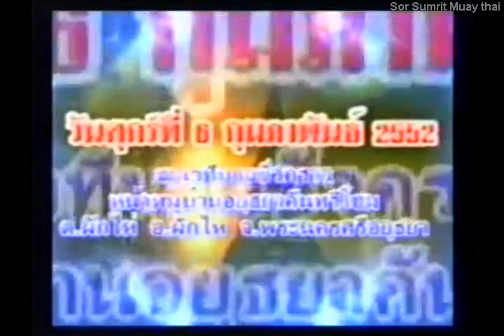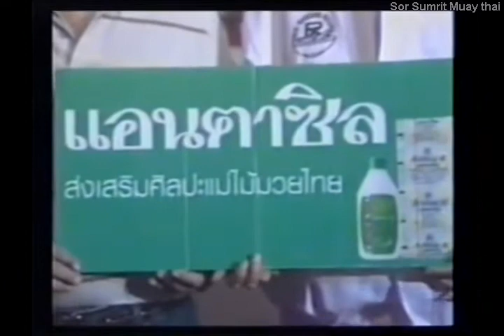Muay Thai NBT 2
Muay Thai Onesongchai 2